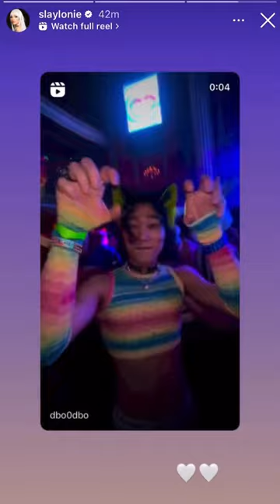Artist Slay Lonie & dbo0dbo 😳😍Seen Working Out Together!!!